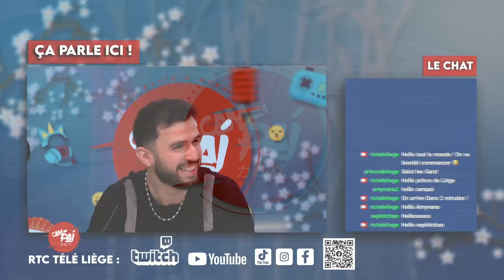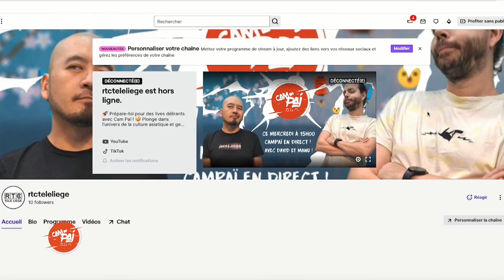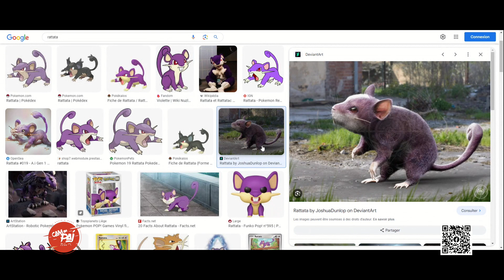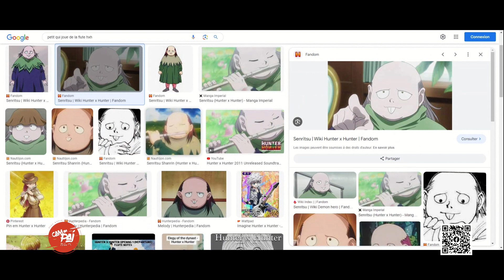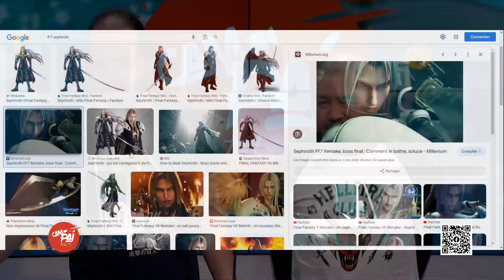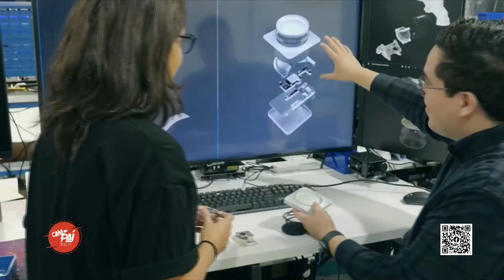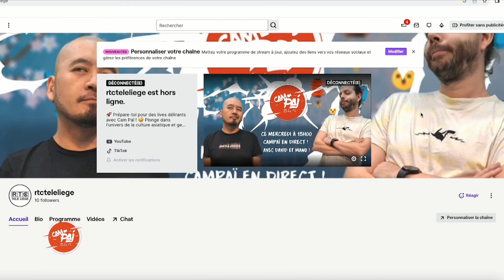Cam Pai - Emission du 2 février: Monsters, TikTok et Palworld la suite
On va vous parler du nouvel anime “Monsters” sur Netflix et de ses liens avec “One Pièce” !  Mais qu’ont-ils en commun ??? Il y a du changement chez TikTok et c’est du lourd ! Nous allons aussi revenir sur ce jeu vidéo “Palword” qui fait encore parler de lui.

🚀 Salut les potes ! Bienvenue sur Cam Pai, le repaire ultime pour les otakus, gamers et geeks en tout genre ! 🎮✨ Avec vos hôtes de choc, David et Manu, préparez-vous à un déluge de mangas, de jeux vidéo, et de culture asiatique comme vous en avez jamais vu ! 🌟

🔥 Accrochez-vous, parce que deux mercredis par mois, on débarque en live sur Twitch pour délirer ensemble ! David et Manu sont là pour vous, avec des émissions pleines de rires, de moments épiques, et de surprises geekesques. C'est comme une soirée entre potes, mais en mieux !

🌈 Pas dispo pendant le live ? Pas de panique ! Sur cette chaîne YouTube, on vous sert les meilleurs moments, les fous rires, les fails, bref, tout ce qui fait l'essence de Cam Pai.

🎉 On casse les codes, on partage nos coups de cœur, et surtout, on kiffe à fond la pop culture asiatique et geek ! Rejoignez-nous pour des débats enflammés, des découvertes délirantes, et une ambiance de folie. C'est pas qu'une chaîne, c'est une fiesta perpétuelle où tout le monde a sa place !